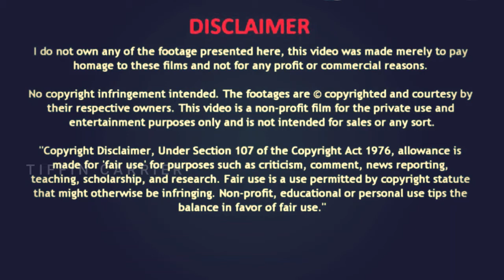Silage என்றால் என்ன?What is Silage|How to Make|Types of Silage|தமிழ்நாட்டில் இதன் பயன்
For Buisness AND Promotions Contact Via Whatsapp